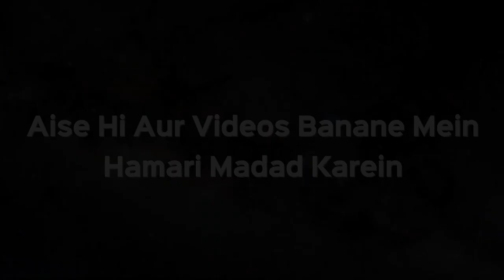Masjid Ki Taameer Mein Kin Logon Ka Paisa Nahi Le Sakte? | Shaikh Kifayatullah Sanabili | iPlus TV